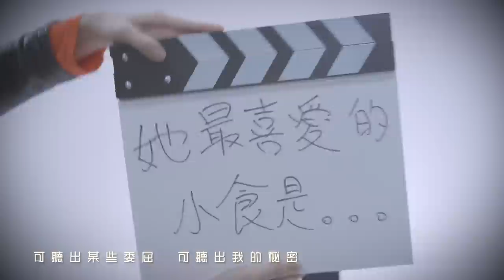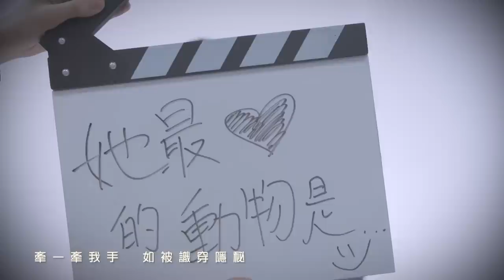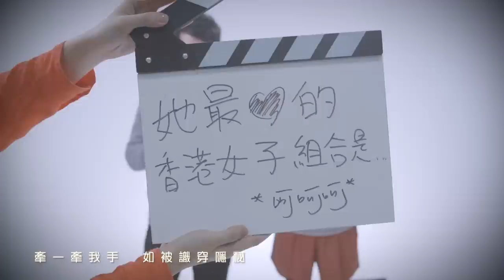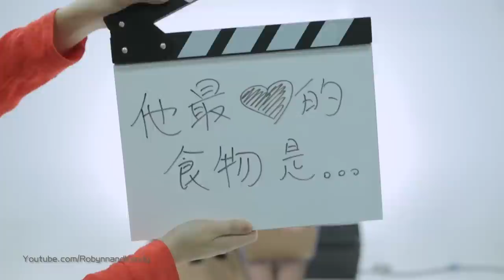蝶亂飛 Butterflies - Robynn & Kendy MV (V計劃)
祝福所有的情侶們， 天天都是情人節！ 其實無論一段感情發展到哪裏， 不要忘記最當初的那一份甜蜜。 =) 祝大家情人節快樂！！  希望大家喜歡我們 Picturesque 專輯的畫廊， 謝謝大家和我們畫這幅畫！

Directed by: Robynn & Kendy / Charles Chau
Shot by: Charles Chau / Quinton Wong / Robynn Yip
Edited by: Robynn & Kendy / Charles Chau
Hair by: Eve Chiu
Makeup by: Kirsty Lam & Him

Special thanks:   all the lovely couples!

作詞：Tim lui   作曲：Robynn Yip
Arranged by Edward Chan, T-ma@emp, 黃兆銘@emp
Produced by Edward Chan

歌詞：

打你喜愛的拍子 再哼你喜愛的節奏
用符號來代替你 來唱成我動心意味
可聽出某些委屈 可聽出我的秘密
是誰入神地看你 而我愛上了這滋味
心思 想揭曉也不太易 誰人知...

牽一牽我手 可否猜到我心理
來提示你 陪著我 多麼美
牽一牽我手 如被識穿隱秘
就這樣 連蝴蝶也 翩翩舞起
連蝴蝶也 纏住你...

毀你不愛的唱片 再憎你討厭的配樂
用沉默來和應你 能夠靜聽你我天地
日復日是否一樣 等你看穿這真相
未能用名字叫你 紅了兩頰哪裡閃避

就這樣 連蝴蝶也 只管亂飛

怎麼呼吸都變得急速了 怎麼一天的秒數這麼少
怎麼解釋不受制的心跳 明知解不懂便投入地笑

牽一牽我手 都猜到我心理
別理吧 連蝴蝶也 翩翩舞起